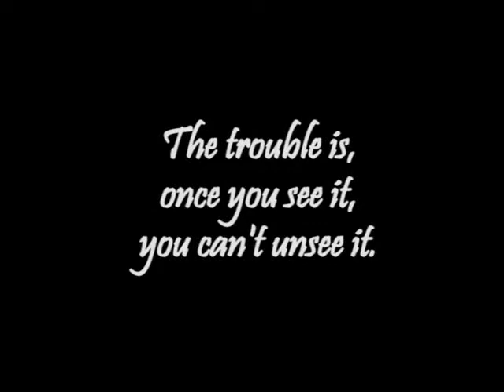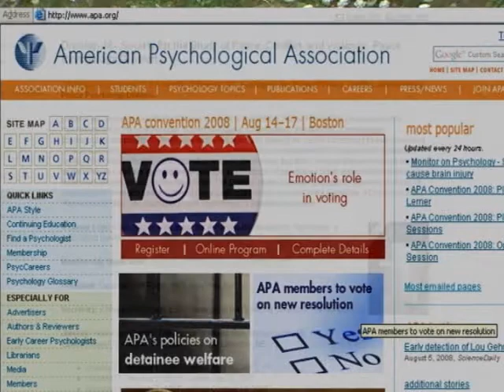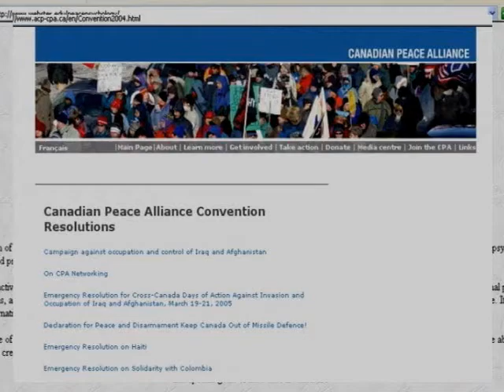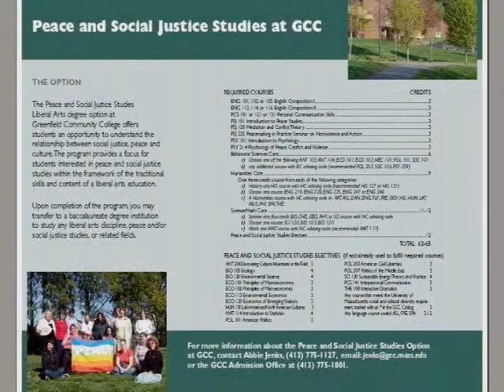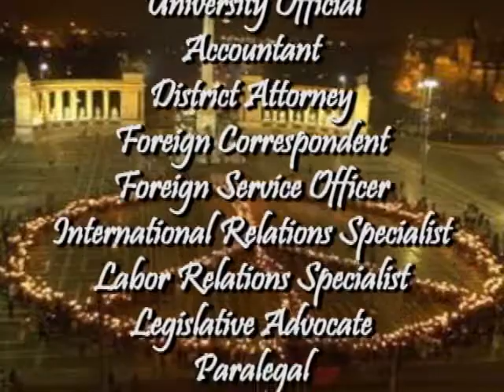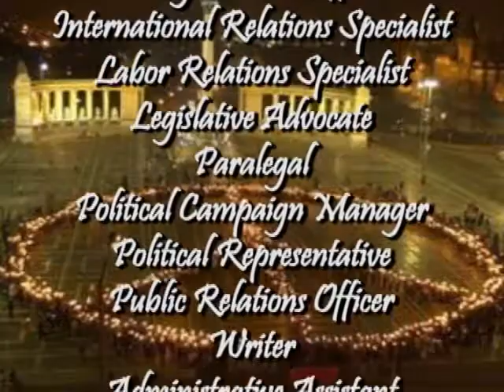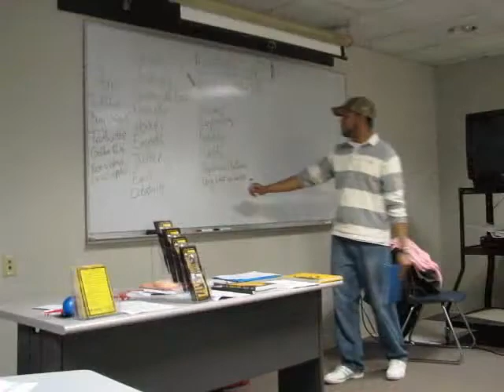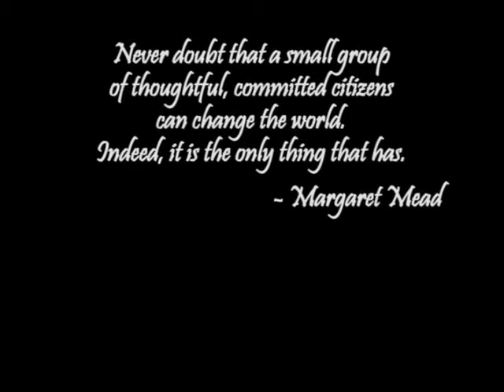Peace and Social Justice Program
Overview of Peace and Social Justice Program at Greenfield Community College.  Students and program organizer Abbie Jenks talk about the program and its activities which make for a unique learning opportunity at Greenfield Community College.